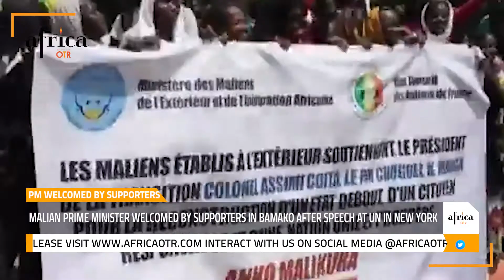Fishermen on Lake Chad after Nigeria air strike kills 20, Art flourishes on the walls of Morocco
AFRICA OTR:
1. Art flourishes on the walls of Morocco
2. 'Negligence' by WHO staff to blame for sexual abuse in DRC: commission
3. France slashes visas for Algeria, Morocco, Tunisia in migrant row
4. Malian Prime Minister welcomed by supporters in Bamako after speech at UN in New York
5. Fishermen on Lake Chad after Nigeria air strike kills 20